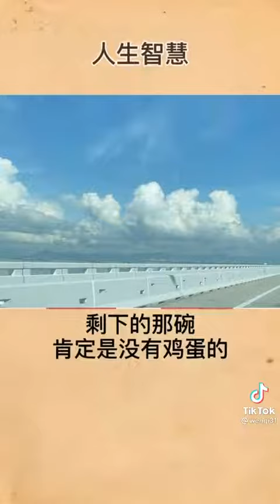10 Desember 2021